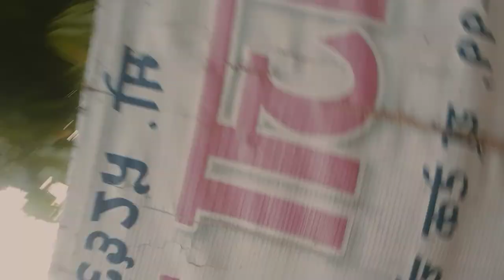26 April 2023